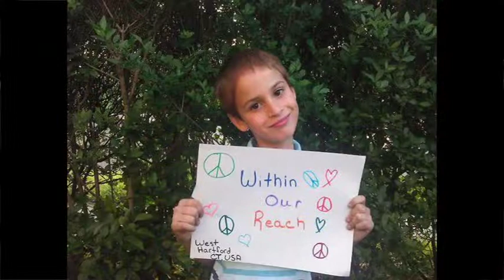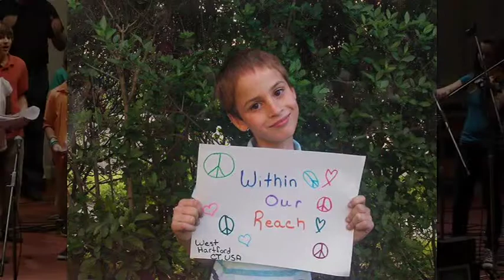Within Our Reach - Stand By Me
Within Our Reach, A Gathering of Song & Spoken Word - To Celebrate National Children's Day - Saturday, June 8, 2013 at  Newtown Congregational Church, Newtown, CT, was recorded to show everyone just how extraordinary the event truly was, both for the participants involved ( Musical Guests: Peter Yarrow, Bethany Yarrow, Rufus Cappadocia, Vaneese Thomas, Newtown Youth Voices, The Old Town Hall Band: Dick Neal, Rob Bonnacorso, Rick Brodsky, Francine Wheeler, Howard Bujese, & Jim Allyn) as well for the audience as it brought people together to share love and happiness in the face of the unspeakable tragedy known as Sandy Hook.

Stand By Me, the Ben E. King classic, simply rocks without question.

Notice on copyright:
Within Our Reach is a community event in which we came together to sing songs and extend a message of peace and hope. In this effort  we celebrated our commitment to positive change by lifting our voices in songs that span generations. There is no profit from or sale of any  popular song that we shared, nor will there be in the future. Some original music of Newtown Youth Voices is available both for free and through i-tunes.  100% of all revenue from sales of My Beautiful Town benefit the Family/Community Fund of Sandy Hook Promise.